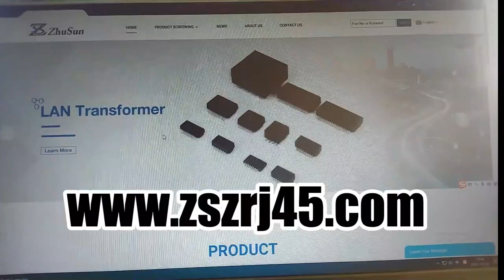RJMG201K11230ER RJMG201K12130CR Compatible ZhuSun Jack 1G Base-T Ethernet Vertical RJ45 Connector